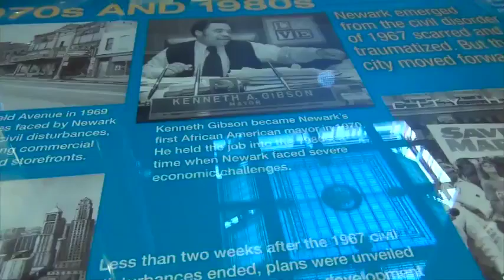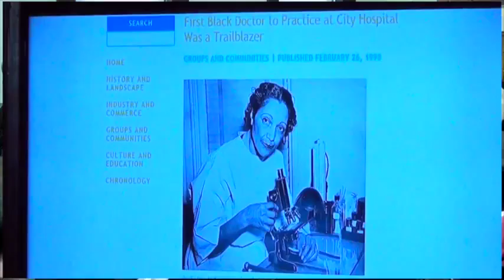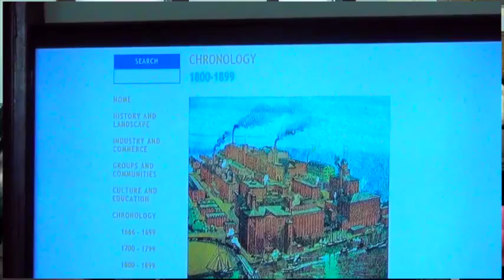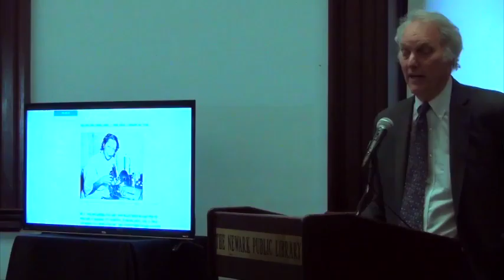Knowing Newark Opening Reception - April 14, 2016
Opening reception for the Knowing Newark book and website on April 14, 2016. The book and website contain columns published by Newark historian and librarian Charles F. Cummings about Newark's history.

The website is live at knowingnewark.npl.org and contains 100 columns. It will be updated with all 500 columns throughout the year.

Copies of the FREE 112 page book with 31 illustrated columns are now available to the public at the Newark Public Library.